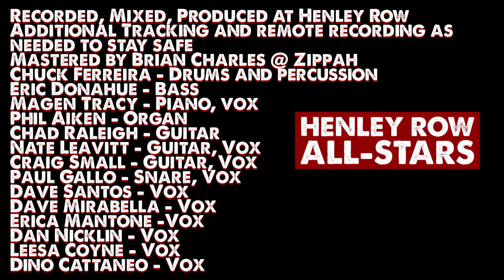NYE with Henley Row All-Stars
“The Show Will Go On” was written and recorded for the staff of the Lizard Lounge, Cambridge.

Recorded, Mixed, Produced at Henley Row
Additional Tracking and remote recording as needed to stay safe
Mastered by Brian Charles @ Zippah

Chuck Ferreira - Drums and percussion
Eric Donahue - Bass
Magen Tracy - Piano, vox
Phil Aiken - Organ
Chad Raleigh - Guitar
Nate Leavitt - Guitar, Vox
Craig Small - Guitar, Vox
Paul Gallo - Snare, Vox
Dave Santos - Vox
Dave Mirabella - Vox
Erica Mantone -Vox
Dan Nicklin - Vox
Leesa Coyne - Vox
Dino Cattaneo - Vox